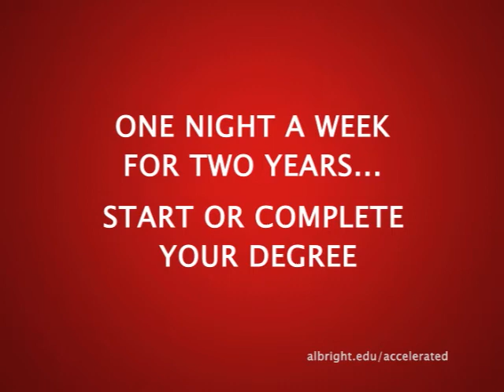Albright College Accelerated Degree Program Commercial 1 - Delaware County